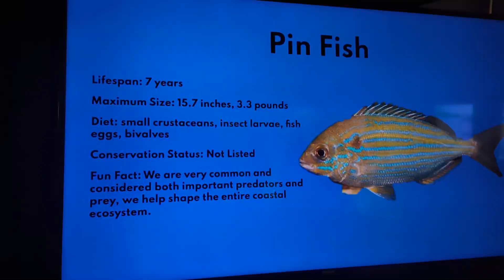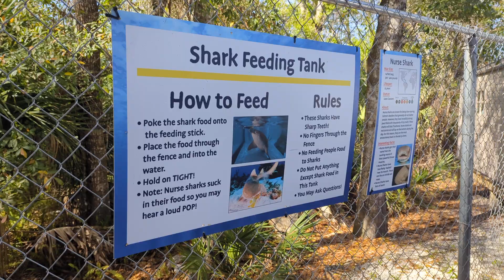eyes on here